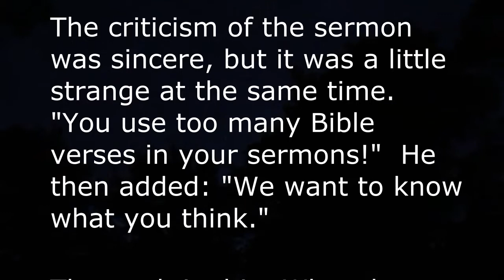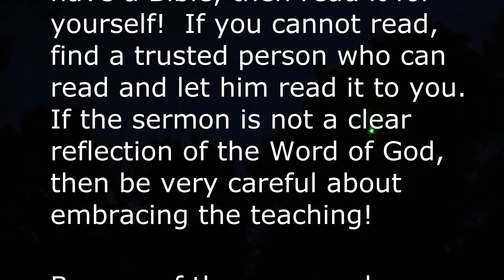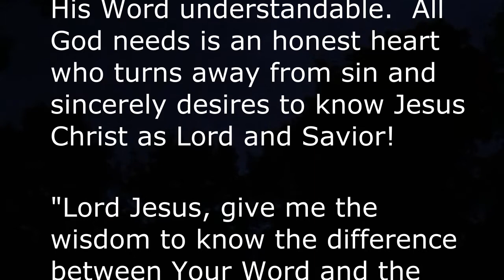Time to Hear God's Message